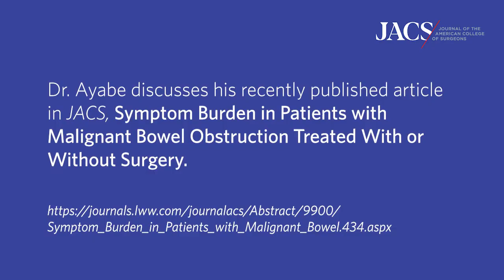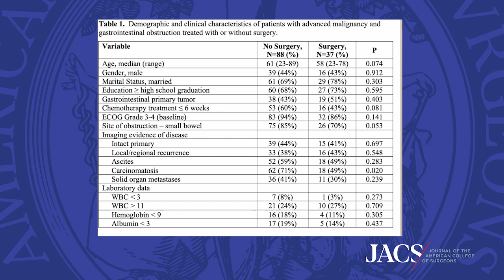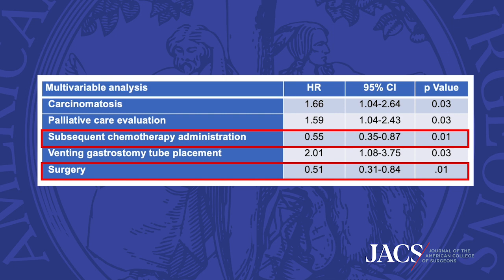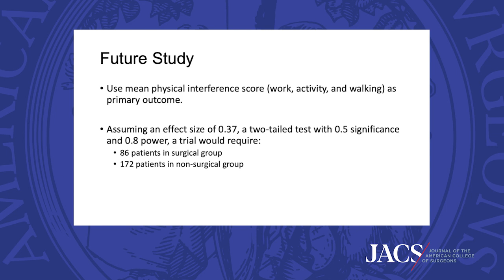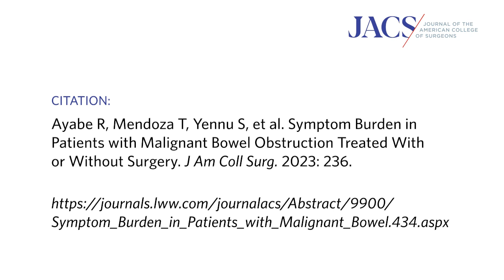JACS Talking Points: Malignant Bowel Obstruction Treatment | ACS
Dr. Ayabe discusses his recently published article in JACS, Symptom Burden in Patients with Malignant Bowel Obstruction Treated With or Without Surgery
Study authors:
Reed Ayabe, MD
Tito Mendoza, PhD
Sriram Yennu, MD
Eduardo Bruera, MD
Loretta A Williams, PhD
Brian Badgwell, MD, MS, FACS
Citation: Ayabe R, Mendoza T, Yennu S, et al. Symptom Burden in Patients with Malignant Bowel Obstruction Treated With or Without Surgery. J Am Coll Surg. 2023: 236.